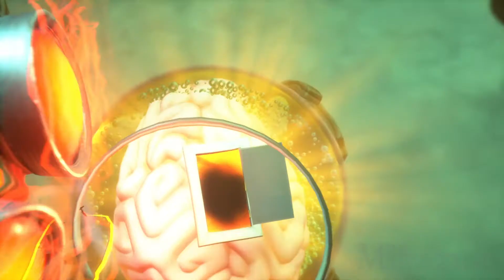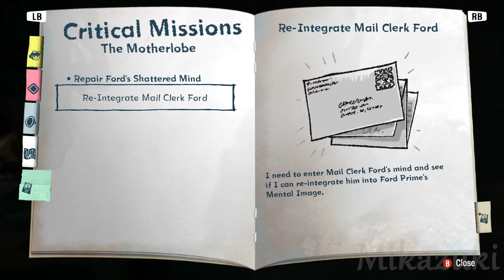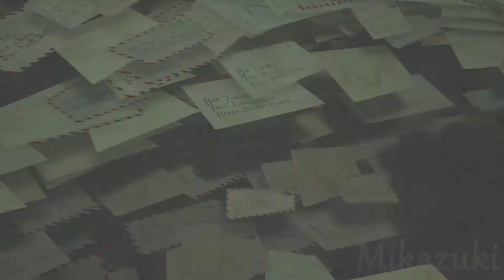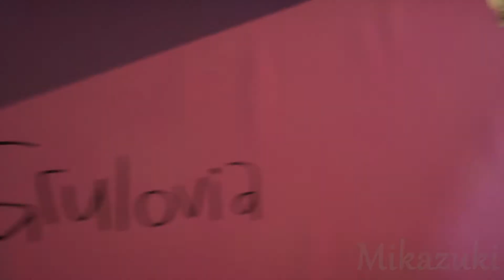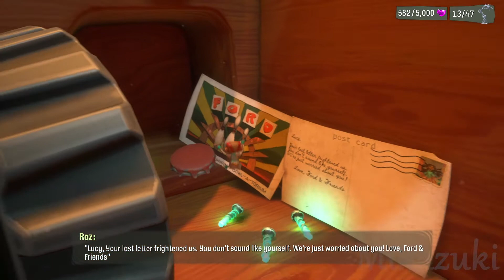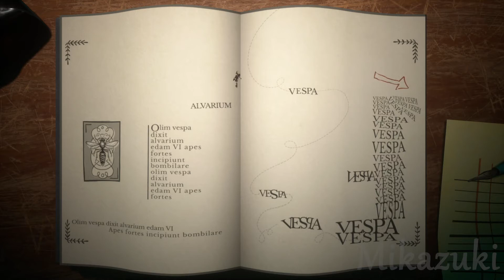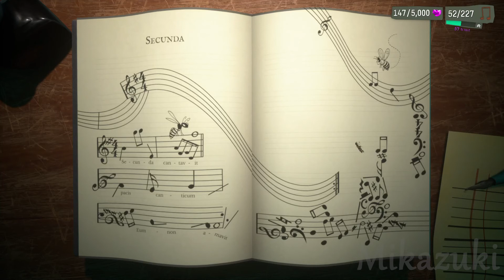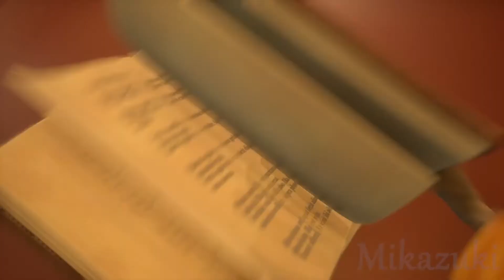Psychonauts 2 a MHA like Gameplay Walkthrough Part 5 FULL GAME - No Commentary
Combining quirky missions and mysterious conspiracies, Psychonauts 2 is a platform-adventure game with cinematic style and tons of customizable psychic powers.